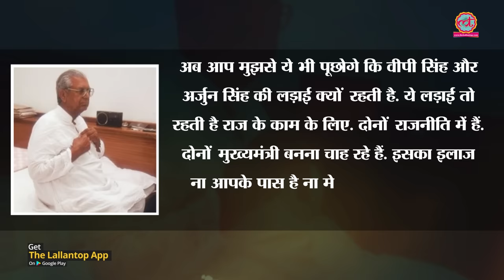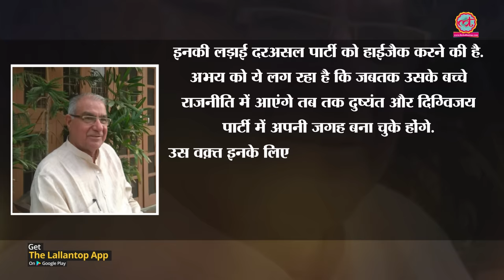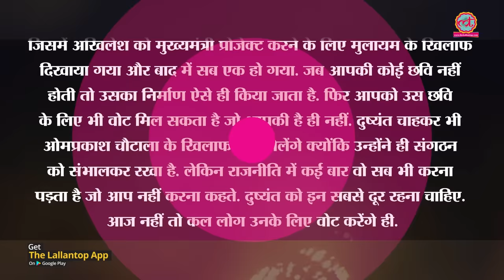क्या INLD से निकाले गए Dushyant Chautala नई पार्टी बनाएंगे?| Gohana Rally | Omprakash Chautala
Member of parliament from Hisar Dushyant Chautala is angry with his party Indian National Lok Dal. Though he has not admitted that he will make his own new party but his tussle with his MLA uncle Abhay Chautala and grand father Om prakash chautala indicated that he will leave the party made by the giant mass leader of Tau Chaudhary Devi Lal.

Edited By:  Rakesh Sharma